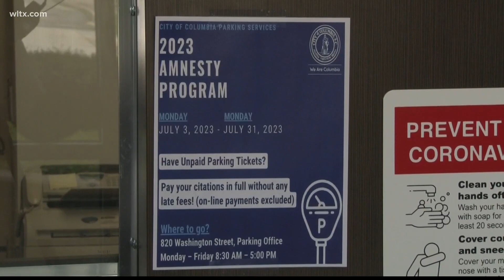Got unpaid parking tickets in Columbia? There's an amnesty program underway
The City of Columbia has an amnesty program underway for unpaid parking tickets.